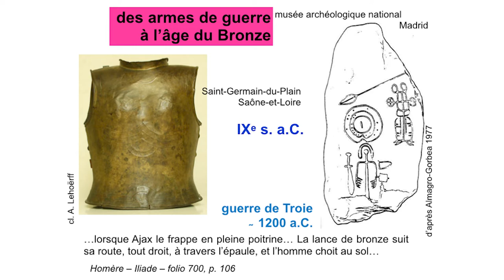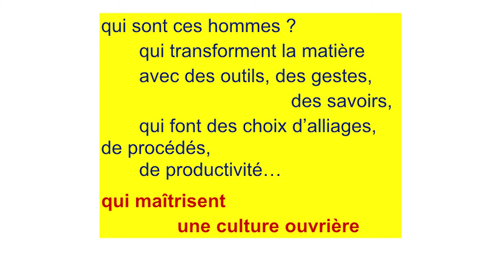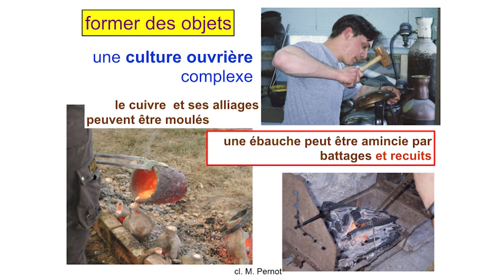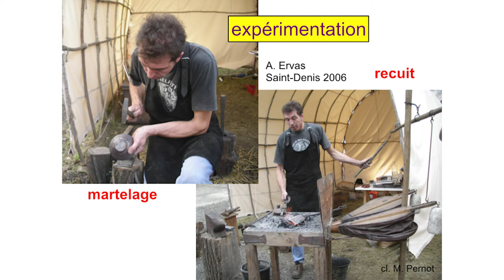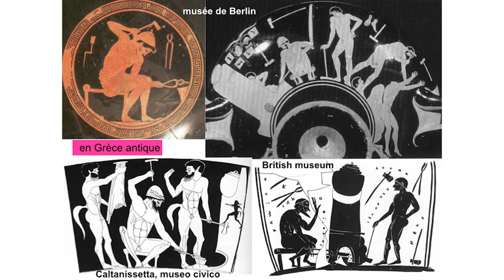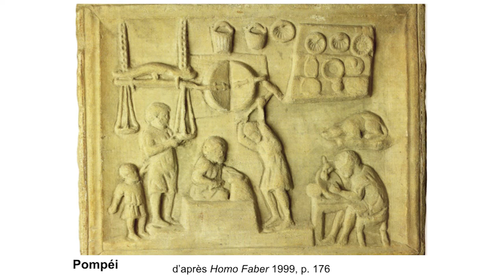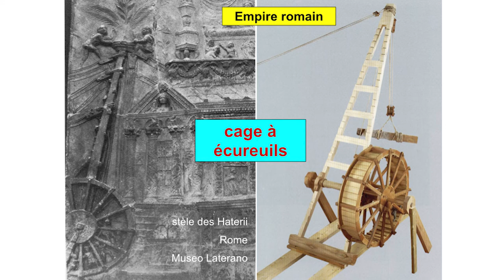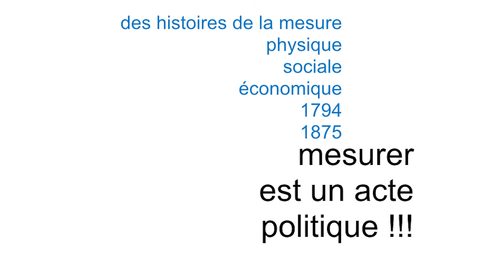Les ouvriers de la métallurgie à travers l’histoire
Par Michel Pernot – CNRS, Université Bordeaux Montaigne

Présentation de la conférence

Depuis une trentaine d’années des archéologues s’intéressent à ceux qui ont produit la culture matérielle. Il s’agit d’étudier les outils, les dispositifs, l’organisation de l’espace de travail, etc., en d’autres termes de rentrer dans le détail de la complexité de la « culture technique » de ceux que l’on appelle le plus souvent des artisans. Il s’agit de documenter les choix techniques pour tenter d’approcher les modalités sociales et économiques de la production et, par-là, d’aborder des questions telles que : qui sont ceux qui fabriquent ? comment ont-ils acquis leurs savoirs ? qui décide des produits, des procédés, de la productivité ? qui possède les moyens de produire, bâtiments, dispositifs, outils ? peut-on parler d’ouvriers, de contremaîtres, de gérants, de patrons ?
Des exemples précis ouvrent une discussion sur la transition qui s’opère en Europe occidentale, entre environ 2500 et 2000 ans avant aujourd’hui, d’une production de prestige à une production de masse ; là est une des racines de l’aboutissement à la Révolution industrielle.

Sur le conférencier
Michel Pernot, ancien directeur de recherche au CNRS, est ingénieur de formation. De 1971 à 1985, ses recherches ont concerné la métallurgie appliquée à des problèmes industriels (mise en forme de carrosseries et emballages alimentaires). En 1985, sa thématique se déporte vers des sociétés anciennes de l’Europe occidentale ; il a principalement étudié les usages des alliages à base de cuivre, de l'âge du Bronze à la période romaine, appréhendés au travers des savoir-faire des artisans et des vestiges de leurs ateliers.